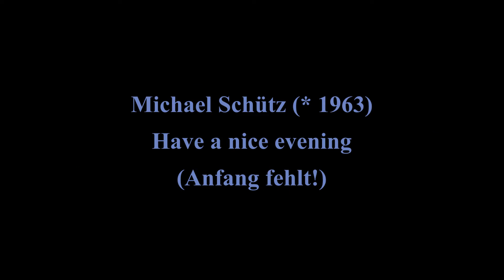25 J. Ev. Posaunenchor Viechtach - Konzert 15.10.22 - Pos.chor VIT & Friends, A.v.Bismarck, Orgel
1997 hatte der damalige Viechtacher evangelische Pastor Ernst-Martin Kittelmann den Wunsch, dass seine Gemeinde nach "ganz evangelischer Tradition" auch einen Posaunenchor haben sollte.
Dieses wurde in die Tat umgesetzt und unter seiner ersten Leiterin, Sr. Gertrud Wiedemann (Christusbruderschaft Falkenstein) wurden erste Jungbläser ausgebildet.
Später waren dann Doris Kittelman und Michael Pollwein als Leiter tätig, letzterer bis zum heutigen Tage.
Immer so ein Dutzend Bläserinnen und Bläser sind tätig und treffen sich seit eh und je Dienstags zu den Proben.
Aus Anlass des 25-jährigen Jubiläums fand am 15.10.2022 in der Christuskirche Viechtach ein Konzert statt, bei dem befreundete Bläser aus Bogen, Cham, Hengersberg und Nittenau mitspielten - und der Zwieseler Stadt- & Bezirkskantor Aurel v. Bismarck an der Siegfried Sauer-Orgel von 1982.
Das Programm:
00:14 Michael Schütz (* 1963): Have a nice evening (Anfang fehlt!)
02:43 Begrüßung durch Pastor Roland Kelber
04:37 Michael Praetorius (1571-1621): Suite in 3 Sätzen (Ballet - Bourée - La Rosette)
08:02 Thomas Riegler (* 1965): Du meine Seele singe
11:22 Reinhold Schelter (* 1965): I have a dream
15:05 Matt Redmann & Jonas Martin (arr. Dennis Bischoff, * 1988): 10 000 Gründe
15:45 Aurel v. Bismarck (* 1956): Intrade für Bläser & Orgel (2020, Uraufführung)
21:20 Grußwort (Pastor Roland Kelber) und Ehrungen
33:31 Michael Pollwein (* 1962): Fanfare "Nun danket all" (Uraufführung)
36:09 Ingo Luis (* 1961): Swing that song
39:01 Giovanni Gabrieli (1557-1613): Sonata No. 8 a 5 voci
42:00 Aurel v. Bismarck (* 1956): Toccata in C (2022)
45:15 Ralf Grössler (* 1960): Such, wer da will, ein ander Ziel
47:30 Gerhardt Boesl (* 1952)/Bill Douglas (* 1944): Reflections
50:29 Richard Roblee (* 1943): Let's all praise the lord
53:37 Ulrich Knörr (* 1960): Der Mond ist aufgegangen
59:23 Zugabe: In Christ alone
1:01:21 The End!